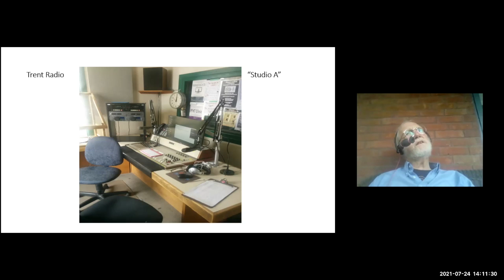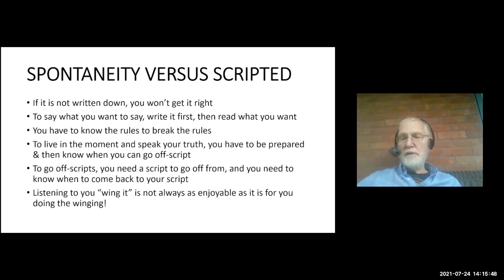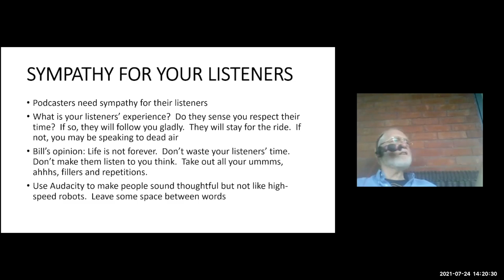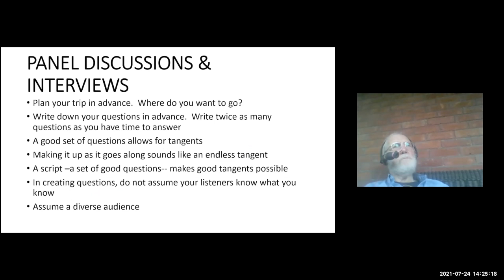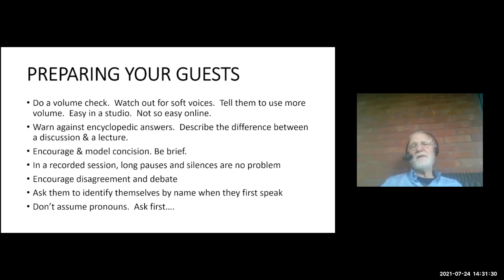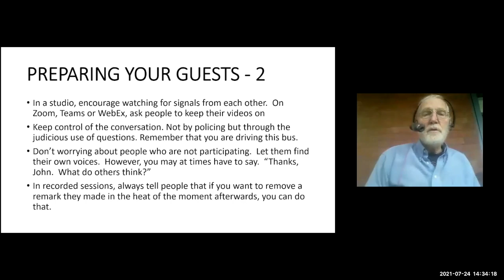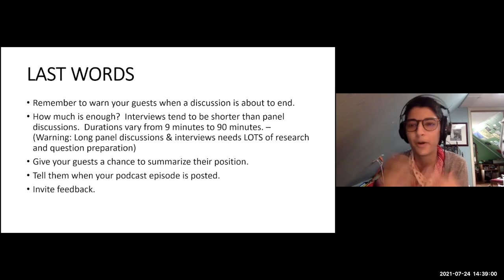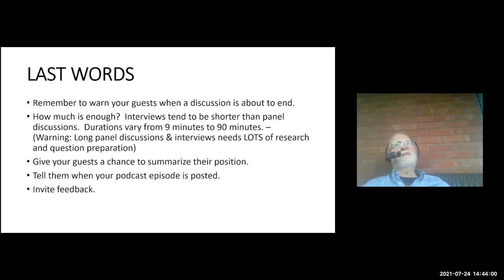Mistakes I Have Made: Lessons from 3 Years of Podcasting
Since May of 2018, Bill Templeman has been hosting a weekly panel discussion program called Pints & Politics on Trent Radio, 92.7 FM in Peterborough/Nogojiwanong.  Each week he converts this program to an episode of a podcast of the same name and posts here on the Peterborough Independent Podcasters site.  Other than his decades of radio listening, he has no training in designing or conducting podcasts.  In this workshop, Bill will present what he has learned and will offer a few guidelines for designing and hosting discussion-based podcast episodes.